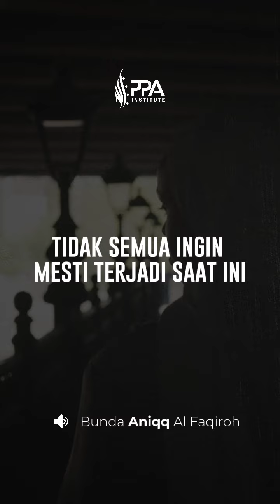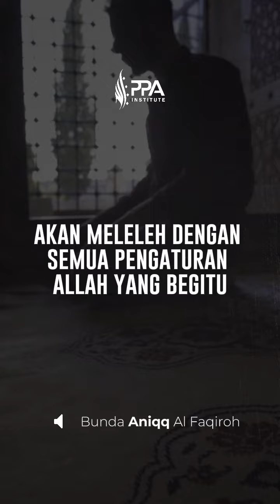Berbaik Sangka | Bunda Aniqq AlFaqiroh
Daftar segera kelas Shining Woman Series - Menjadi Ibu Terbaik di Bulan Ramadhan bersama Bunda Aniqq AlFaqiroh